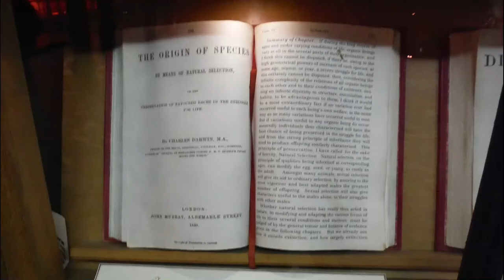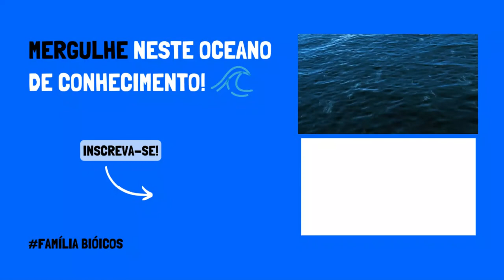Museu de Paris, França - Visita aos Museu de História Natural do mundo #04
Embarque conosco em mais uma viagem da nossa série de Visitas a Museus de História Natural pelo mundo, onde você pode conferir os detalhes dos materiais biológicos nessa visita ao Museu de Paris!

Roteiro: Fernanda Cabral
Narração: Fernanda Cabral
Edição: Fernanda Cabral

O Instituto de Biologia Marinha Bióicos tem a finalidade educacional e de divulgação científica das Ciências Marinhas. Oferece cursos de campo e on-line e divulgação das ciências marinhas por meio de vídeos, podcast, revista, fotos e posts. Tem como diretor geral/fundador o Prof. Dr. Douglas Peiró e conta com uma equipe de colaborares engajados, talentosos e apaixonados pela cultura do mar.

🌊 O Significado de Bióicos: do Grego: Bios=Vida, Oikos=Casa. Sendo assim, Bióicos é a casa da vida (marinha), ou seja, o Mar. 🌊

Aloha! 💮🌊